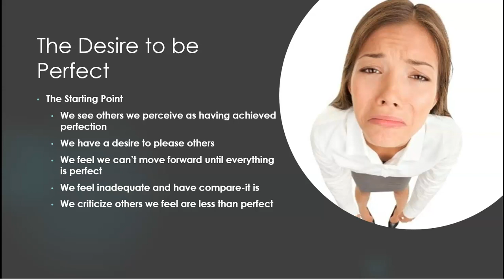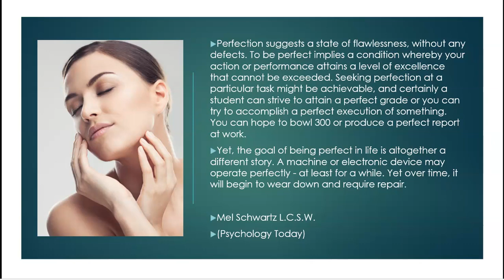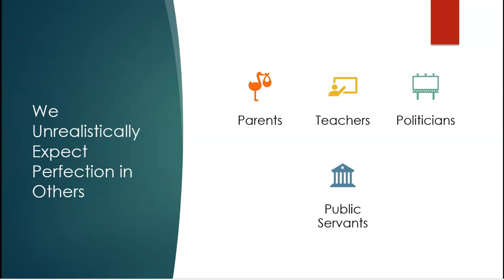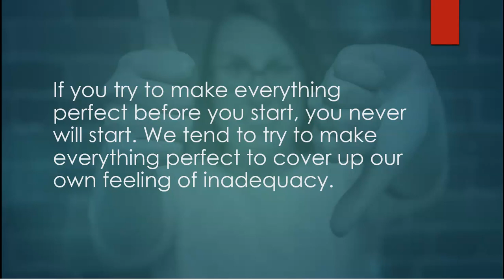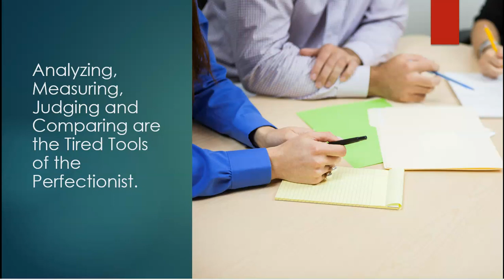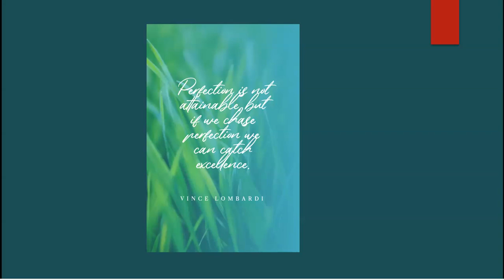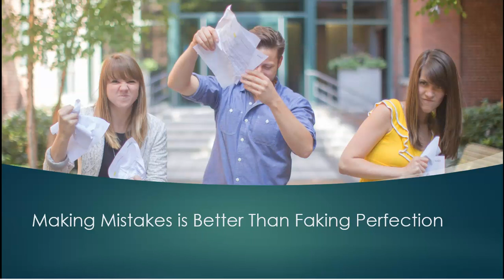The problem with perfection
Should we seek perfection?

eeking perfection quotes
seeking perfection meaning
maladaptive perfectionism
perfect synonym
perfection quotes
perfectionism
why are we obsessed with perfection
pursuit of perfection quote
pursuing perfection clothing
perfectionism statistics
perfectionism epidemic
other oriented perfectionism
examples of perfectionism in society
psychological bulletin perfectionism
millennials and perfectionism
destructive perfectionism
perfection in society
perfectionism in college students